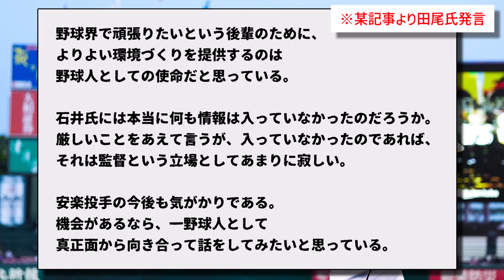【朗報】漢・田尾安志、安樂問題で石井一久に苦言ｗｗｗ【なんJコメント付き】